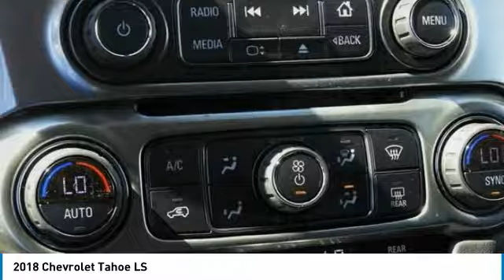2018 Chevrolet Tahoe Garland TX JR278695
2018 Chevrolet Tahoe LS

Jupiter Chevrolet
11611 I-635

New Price! Black 2018 Chevrolet Tahoe LS RWD 6-Speed Automatic EcoTec3 5.3L V8 Flex Fuel 1st & 2nd Row Color-Keyed Carpeted Floor Mats, 2nd Row 60/40 Split-Folding Manual Bench, 3rd Row Manual 60/40 Split-Folding Fold Flat Bench, 4-Wheel Antilock Disc Brakes w/Brake Assist, 5 12-Volt Auxiliary Power Outlets, ABS brakes, Black Assist Steps, Cargo Net, Color-Keyed Carpeting Floor Covering, Compass, Electronic Cruise Control w/Set & Resume Speed, Electronic Stability Control, Emergency communication system, Extended-Range Remote Keyless Entry, Front dual zone A/C, Front Passenger 6-Way Power Seat Adjuster, Heated door mirrors, Illuminated entry, Leather-Wrapped Steering Wheel, Low tire pressure warning, OnStar Basic Plan For 5 Years, Preferred Equipment Group 1LS, Rear Park Assist w/Audible Warning, Remote keyless entry, Remote Vehicle Start, Roof-Mounted Luggage Rack Side Rails, SiriusXM Satellite Radio, Traction control.brbr2018 Chevrolet Tahoe LS RWD includes our Jupiter Advantage: Lifetime power-train limited warranty, alloy wheel protection, door ding protection and MORE! Excludes GM Certified Vehicles, other restrictions may apply. Ask your sales associate for details. Price includes: $1,000 - General Motors Consumer Cash Program. Exp. 07/02/2018